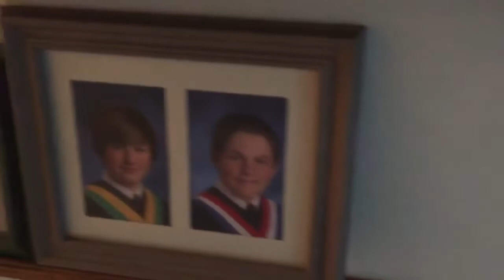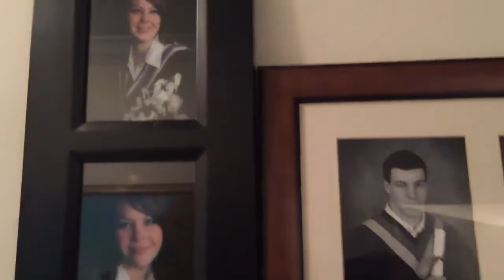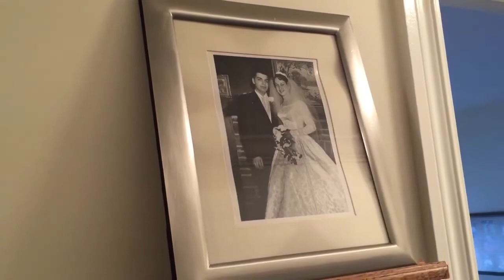Our Town with Grant Nickalls: Capturing memories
This week in Our Town, photographs can make us happy, they can make us sad, but always they help us remember.